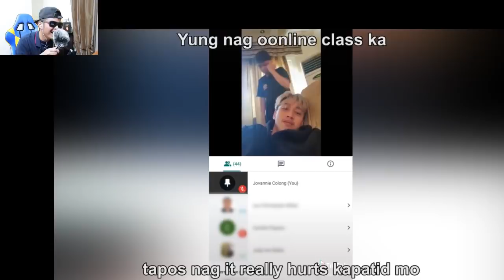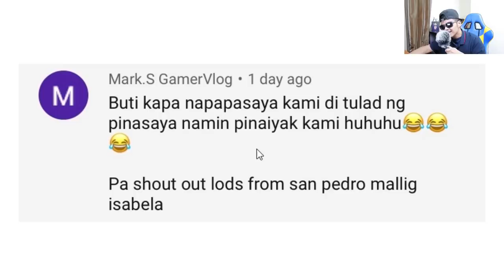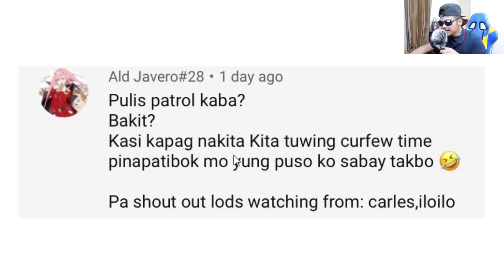Iba't Ibang Eksena Sa Online Class Pag Wala Si Mam Funny Videos Compilation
Iba't ibang uri ng eksena na nangyayari sa online class kapag nag disconnect si teacher or si mam. Walang basagan ng trip, kanya kanyang trip yan hahaha. Enjoy watching!